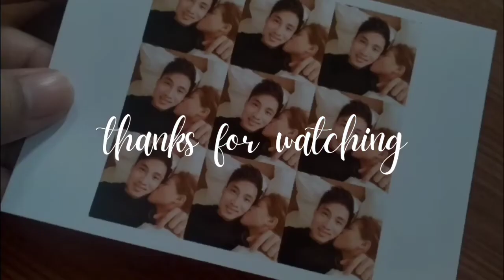GUEST THE LOGO CHALLENGE + DALAROY BEACH PART 2 | TEAM PALANGGA